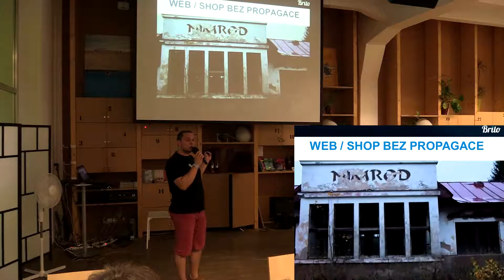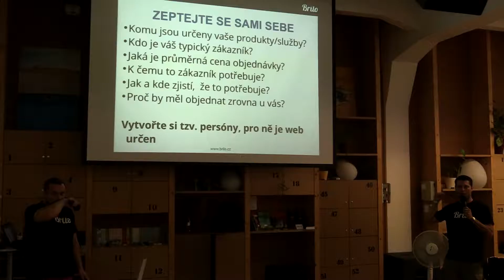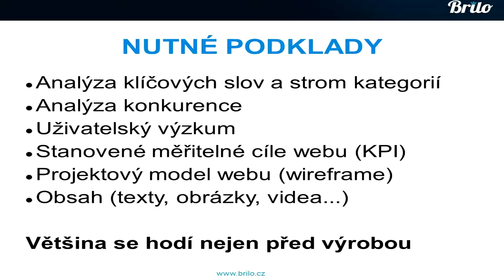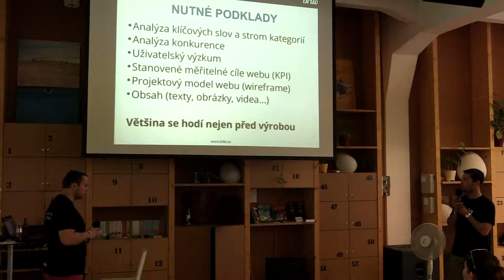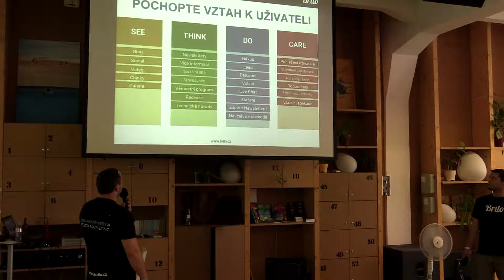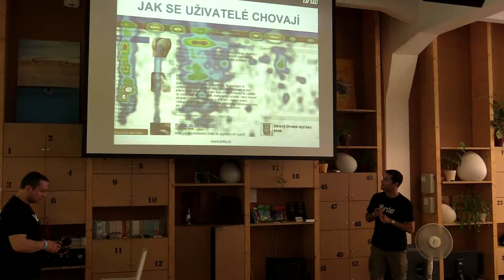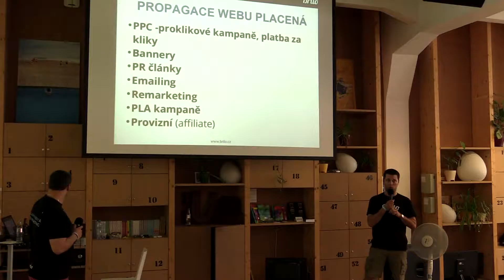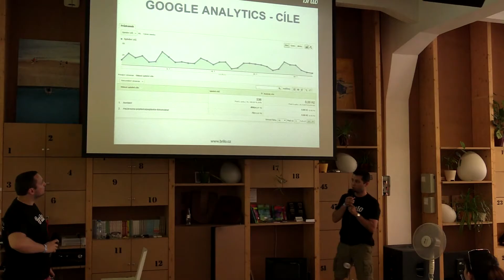08 Základy marketingu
WordPress, základy marketingu